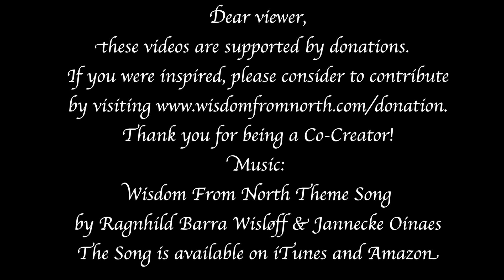Communicating From Beyond: A Mother's Story Of Connecting With Her Son In the Afterlife!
Read Elisa Medhus' book “My Son and the Afterlife”

Dr. Elisa Medhus never believed in life after death. As an accomplished physi­cian, she placed her faith in science. All of that changed after her son Erik took his own life and then reached out from the other side. Through energy healers named Jamie Butler and Kim Babcock, Elisa was able to communicate with her son. The profound insights and messages shared through these interactions inspired Dr. Medhus to create the widely acclaimed blog, "Channeling Erik." The blog quickly gained immense popularity as readers were captivated by the revelations and wisdom coming directly from Erik himself. This also resulted in the books "My Son and the Afterlife".

Wisdom From North is partnered with Amazon.